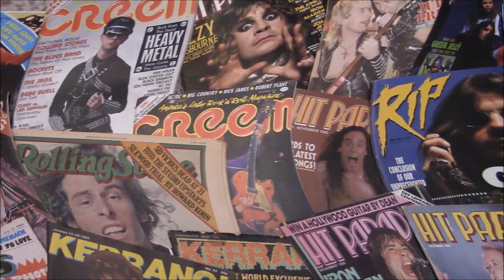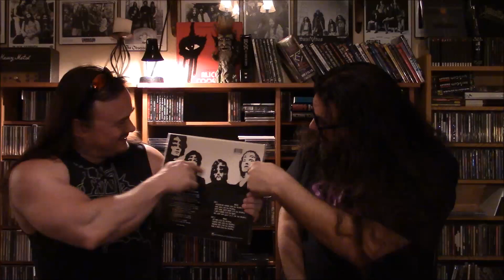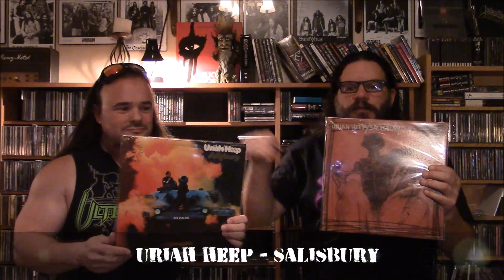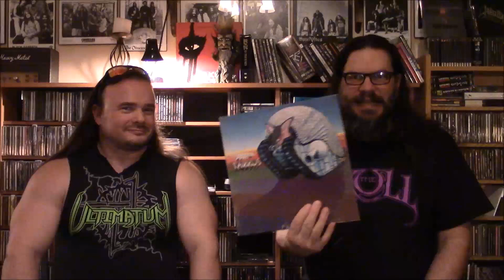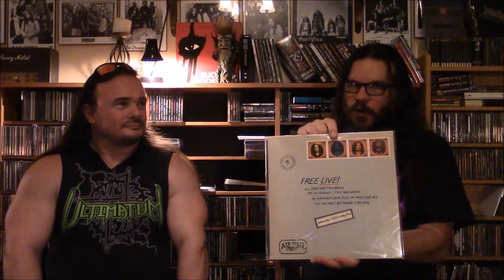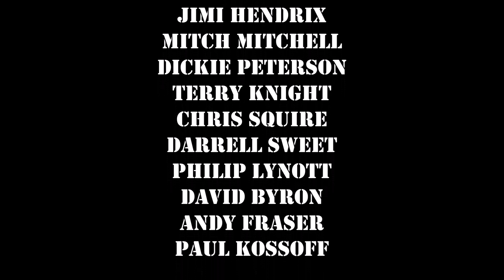Hard 'n' Heavy - Top 25 Albums of 1971 - Part 1 | NoLifeTilMetal.com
Part 1 of our top hard 'n' heavy picks from 1971. Be sure to check out Part 2 as well.